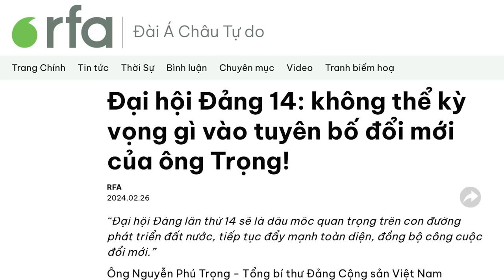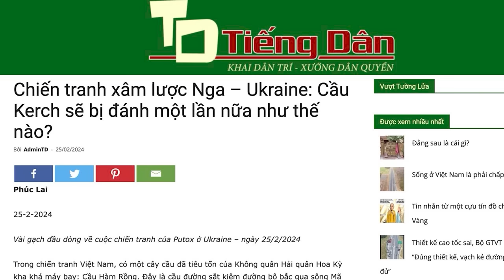Vì sao người dân không thể có kỳ vọng gì vào Đại hội 14 của Đảng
Một khi Đảng còn dựa trên triết học Mác - Lênin, còn dựa trên cái gọi là tư tưởng Hồ Chí Minh, thì hoàn toàn không có gì là đổi mới và người dân không thể có kỳ vọng gì.